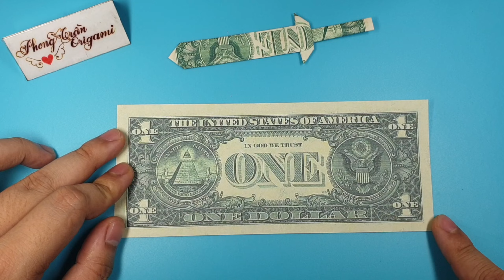Phong Tran Origami | How to make a Sword origami with dollar | Dollar Bill Origami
Mode: sword
Author :